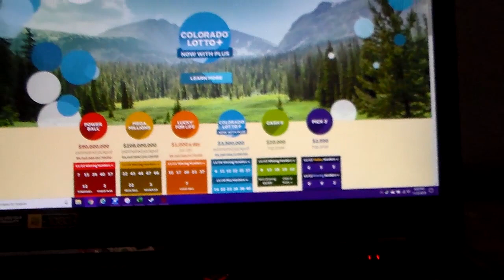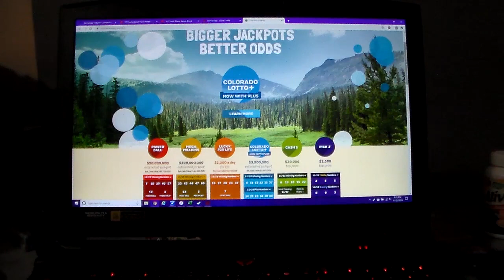Pick 3 Drawing Results Contest 11/22/19!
Do we have a winner? Maybe you know already but we will find out now. I might do another one of these later on.